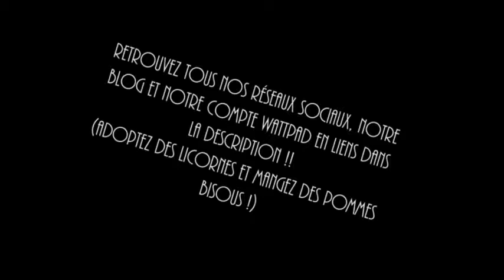Moi, Simon, 16 ans, homo sapiens !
PREMIÈRE CRITIQUE !